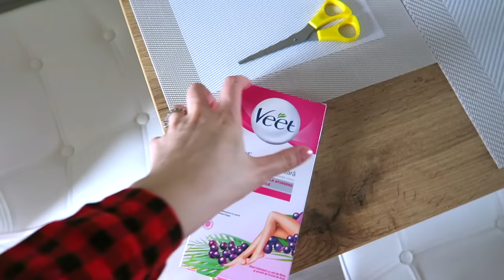FARSA ! L-AM EPILAT CAND DORMEA ...